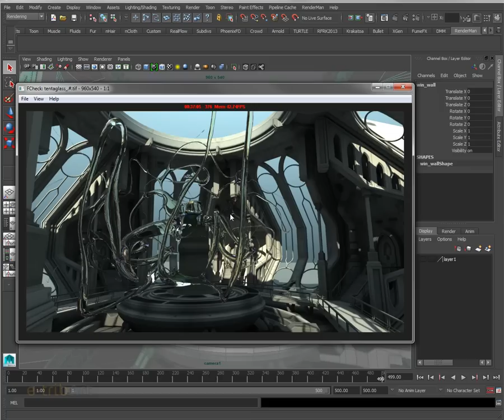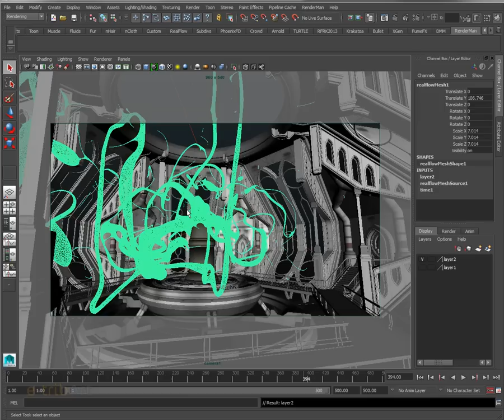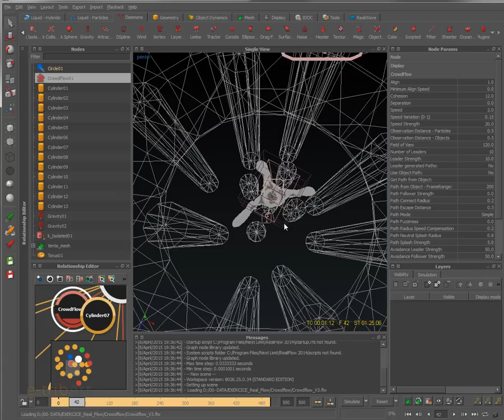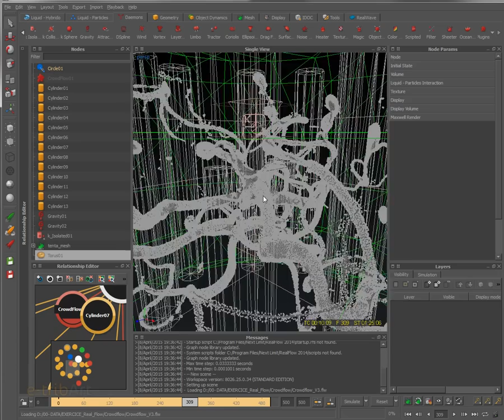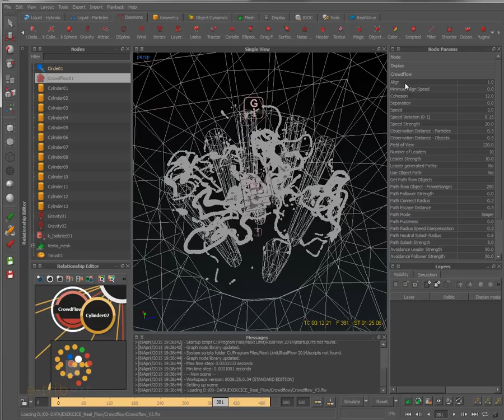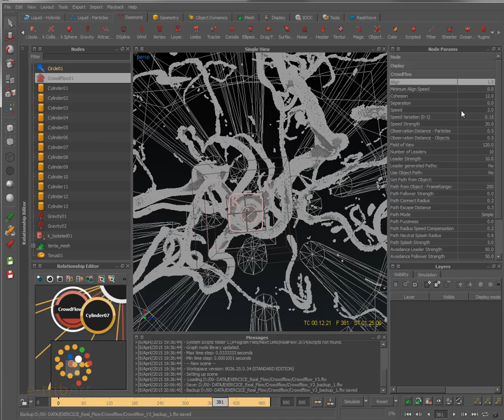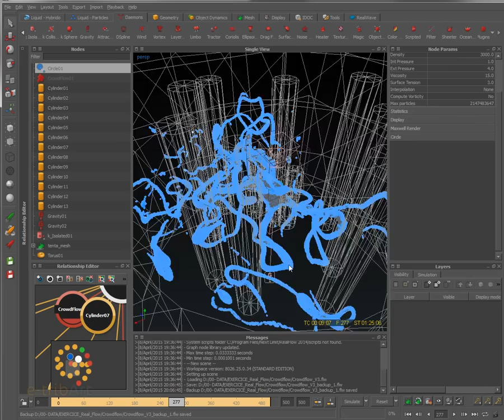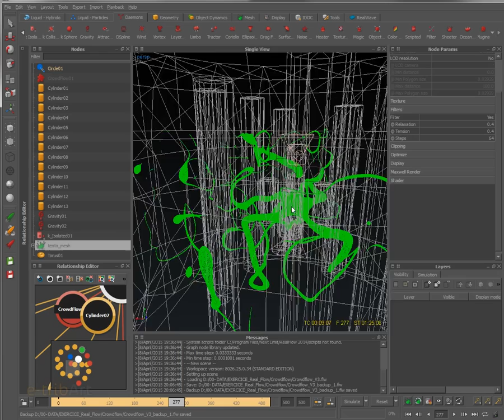Tuto du Jeudi : Realflow 2014 Crowdflow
Le tuto du jeudi vous demande de réaliser un visuel tentaculaire de verre dans un dôme de pierre... Ou comment utiliser CrowdFlow de Realflow pour faire un visuel fantastique !